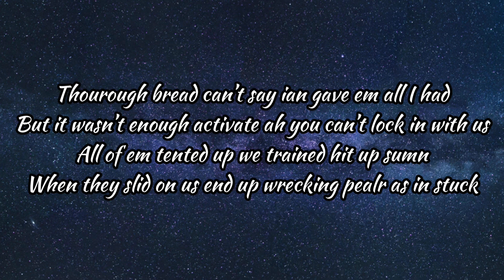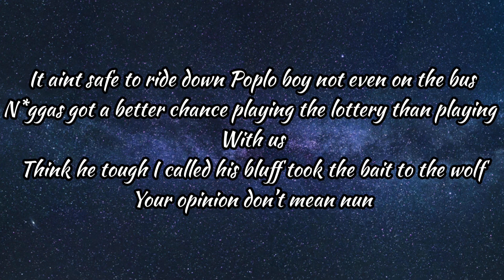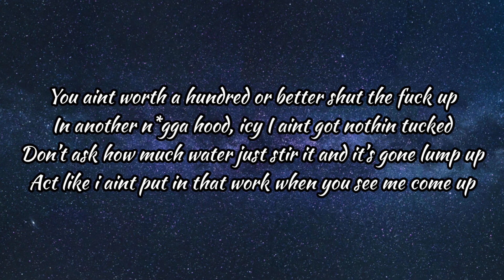EST Gee - Bigger Than Life Or Death (Lyrics)